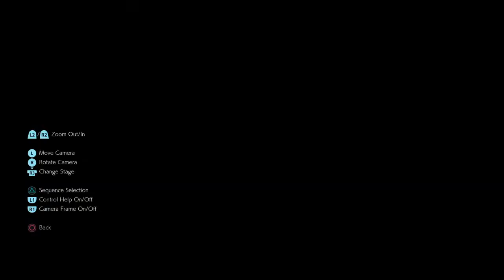MX T7 KATARINA RINOA FF8 CUSTOM